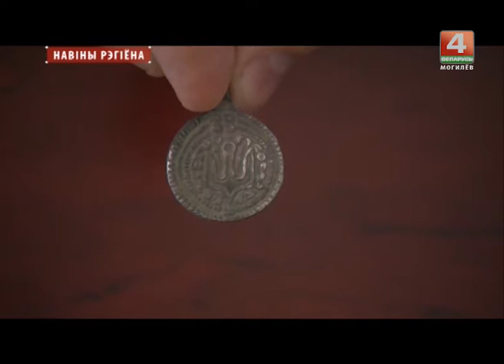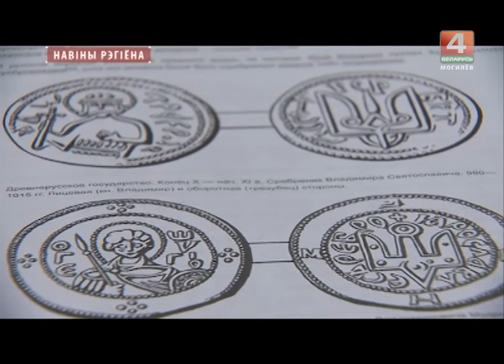Подвеску XI века нашли в Могилеве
Ценную подвеску, сделанную из сребренника Ярослава Мудрого  и датированную XI веком, нашли в Могилеве в районе частной застройки у реки Дубровенка. Сребреник – одна из самых редких из известных монет времен Киевской Руси.